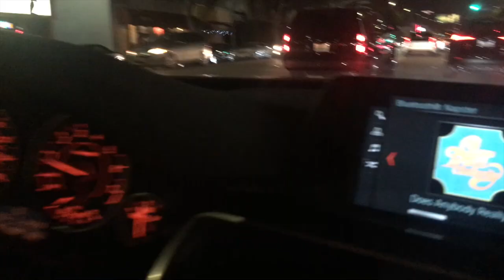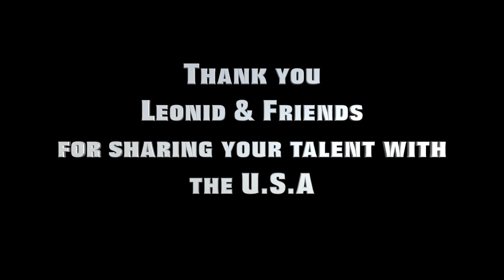Leonid & Friends Village Studios January 2019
A night with Leonid & Friends at the Village Studios Los Angeles:)
Escaping the snow in STL!!

Nicole, Meg & Darren